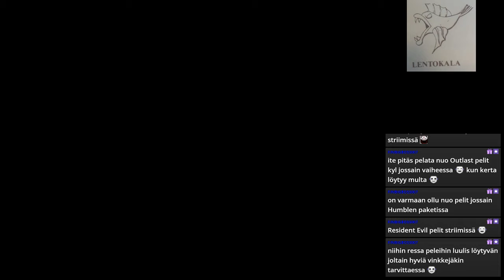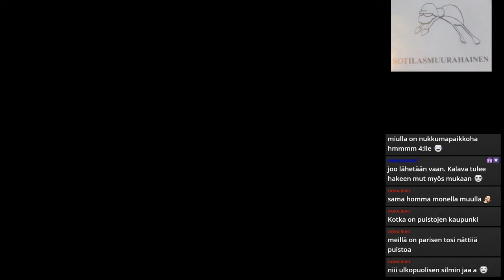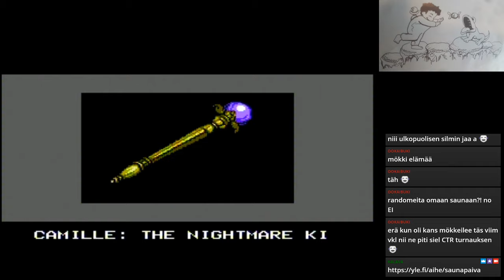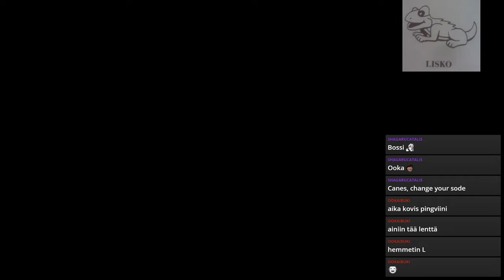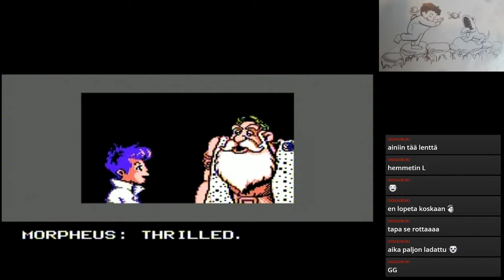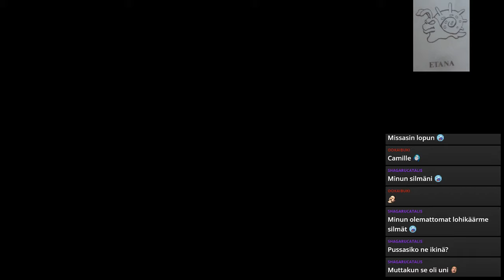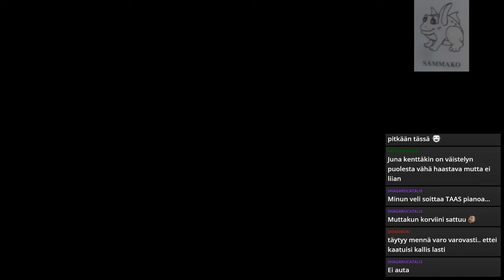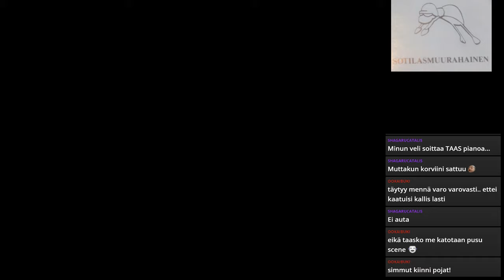Pitkästä aikaa Nemo untenmaille, feelgood-peli haasteitten keskelle.